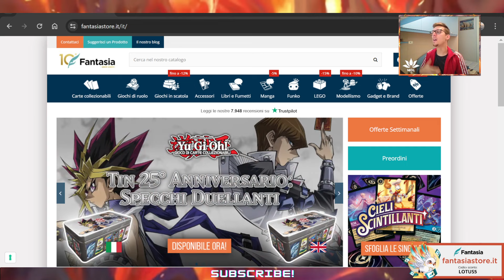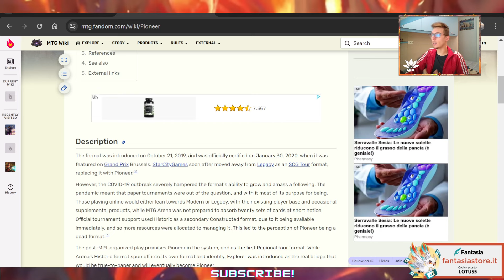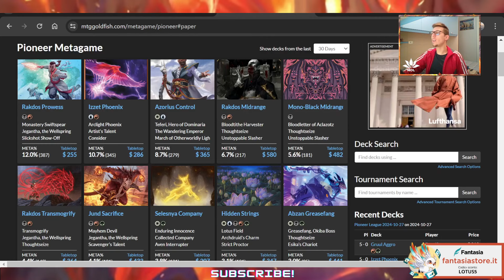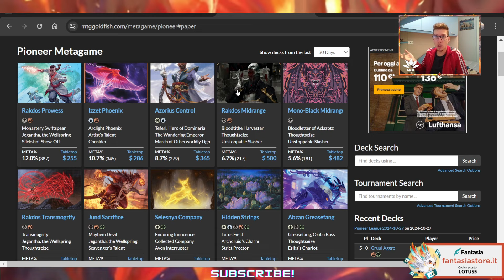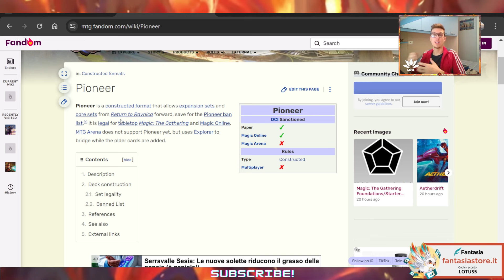💯💫Il formato del flop pazzesco: tutti si aspettavano uno spike che forse non arriverà mai!💯💫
Buona visione!